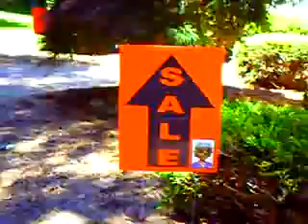NAPOLEON CHESS SET-ITALY DEPOSE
MCSWAIN ESTATE TOYS LIVE ON LOCATION AT A DUSTY OLD BAG ESTATE SALE IN NJ.

VINTAGE CHESS SET